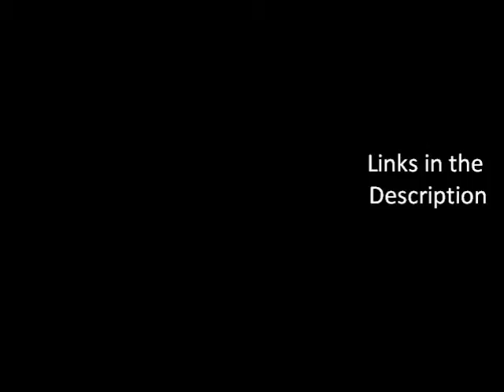CHappy from Before The Eclipse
This is my friend Chappy and he's just playing at the backyard show.
If you want to see more of him, check out his band at: